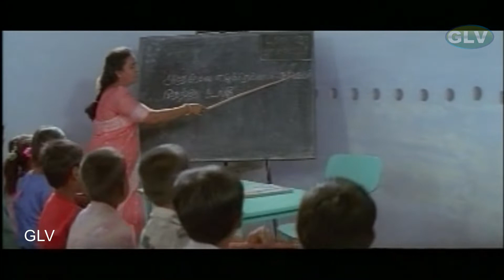அண்ணண் திரைப்படத்தின் பாடல்கள் | Annan movie songs | Ilaiyaraaja | Ramarajan .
Movie : Annan
Lyics : Gangai Amaran, Muhammed Metha, Kamakodiyan and Arivumathi.
Song 1 :
Song : Otha Roobavukku Oru
Singers : Arunmozhi, Sujatha Mohan
Song 2 :
Lyics : Arivumathi
Song : Vayasu Pulla Vayasu Pulla
Singers : Ilaiyaraaja, Sujatha Mohan
Song 3 :
Lyics : Gangai Amaran
Song : Kutti Nalla Kutti
Singers : Arunmozhi
Song 4 :
Lyics : Arivumathi
Song : Aalamarathu Kuyile
Song 5 :
Lyics : Kamakodiyan
Song : Kanmanikku Vazhthu (Male)
Singers : Ilaiyaraaja
Song 6 :
Lyics : Kamakodiyan
Song : Kanmanikku Vazhthu (Female)
Singers : Bhavatharini